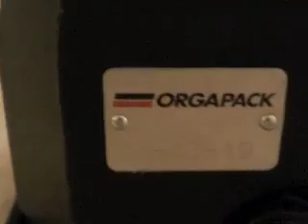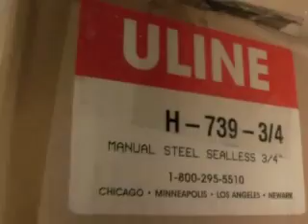Orgapack. jan11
Copyright @ 2011 Xeno